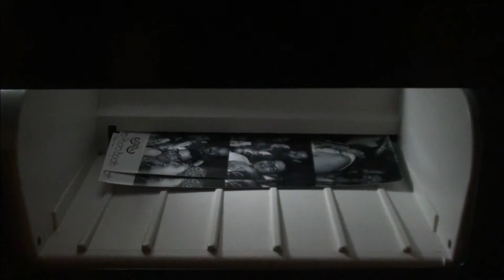The Original Retro Photo Booth